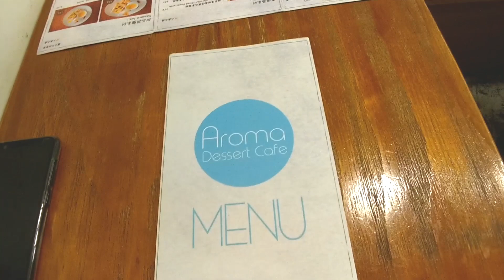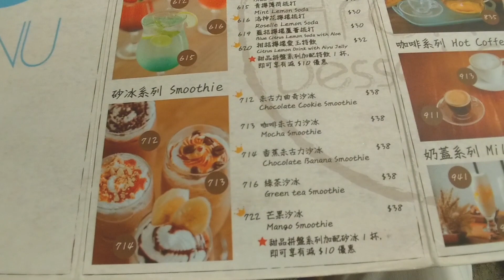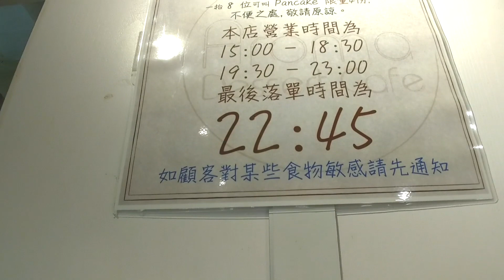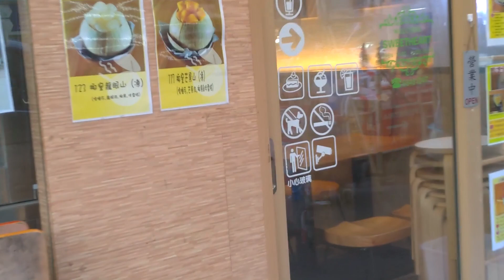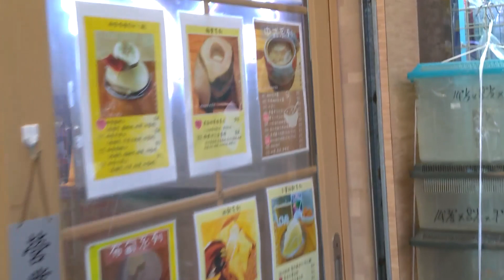[特色文青小店] Aroma Dessert 港女 Pancake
3LwbcofzRnwWM9J92qe3CuMPNQDG53GAJ5

0x0263252e9f46a2E6e49a8556431A615d2B3Be775

★█推薦影片█★

理財.買樓

周圍貢

有趣.實用

新聞有野講